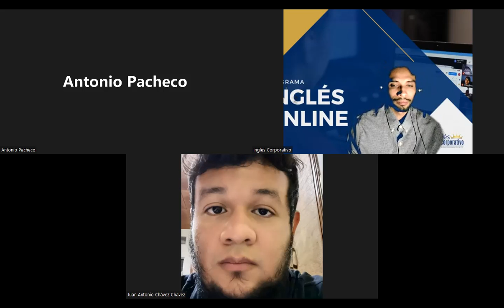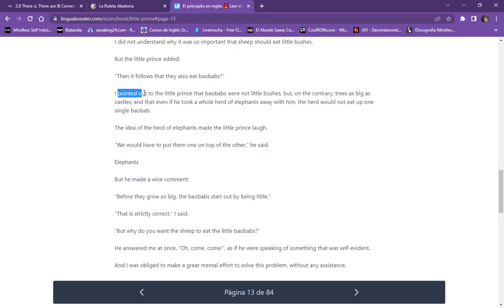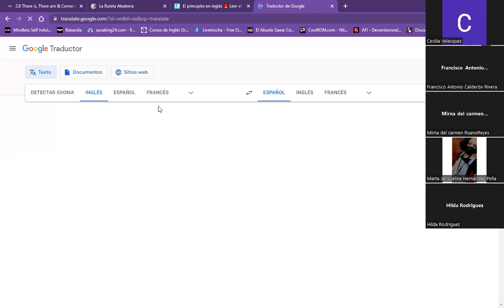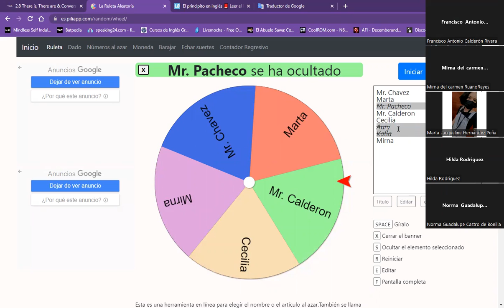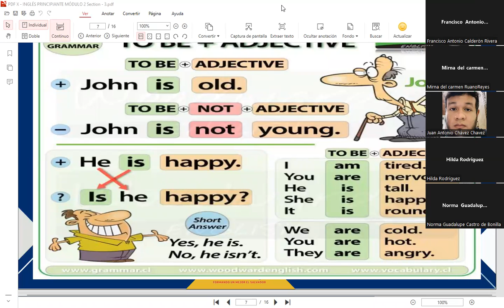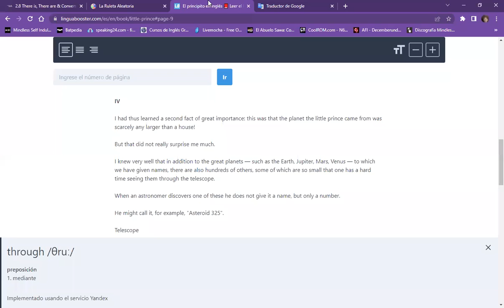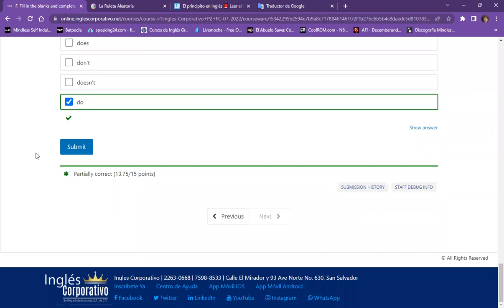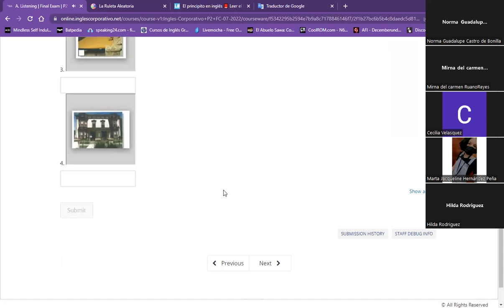Inglés Corporativo- Class 16 - Final Exam & reading practice.